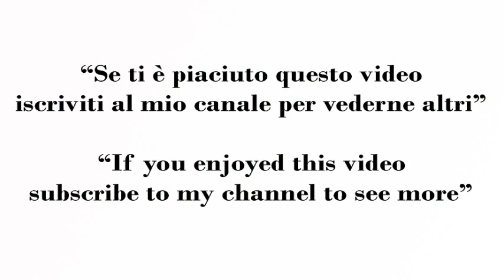Zuppa di Scarola e Ceci Ricetta Deliziosa a Basso Costo - Escarole and Chickpea Soup Delicious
Zuppa di Scarola e Ceci Ricetta Deliziosa a Basso Costo

Zuppa di scarola e ceci: una delizia di facile preparazione e dal basso costo, che scalderà le vostre fredde giornate invernali.

Ingredienti:
Scarola 500 g
Ceci gia cotti 300 g
2 spicchi d'aglio
1 litro dìacqua per lessare la scarola
Olio evo  q.b
Sale q.b
Pepe q.b

Escarole and Chickpea Soup Delicious Low Cost Recipe

Escarole and chickpea soup: an easy-to-prepare and low-cost delight that will warm up your cold winter days.

Ingrediants:
Escarole 500 g
Chickpeas already cooked 300 g
2 cloves of garlic
1 liter of water to boil the escarole